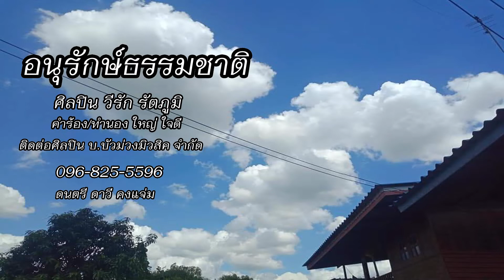อนุรักษ์ธรรมชาติ คำร้อง/ทำนอง ใหญ่ใจดี ศิลปิน วีรัก รัตภูมิ ดนตรี ดาวี คงแจ่ม